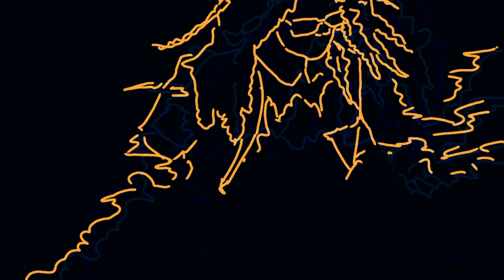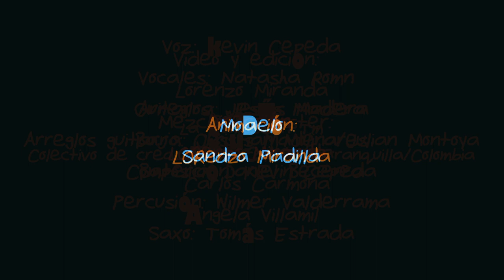María- La Caribbean Sound Machine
La Caribbean Tm
Colectivo de creación musical de Barranquilla/Colombia

Voz: Kevin Cepeda
Vocales: Natasha Román
Guitarra: Jesús Madera
Bajo: Christian Molinares
Bateria: Daniel Becerra
Percusión: Wilmer Valderrama
Saxo: Tomás Estrada

Arreglos: Jesús Madera
Arreglos guitarra: Jesús Madera/Julián Montoya
Composición: Kevin Cepeda

Mezcla y master: ''Mañe'' Camargo

Video y edición: Lorenzo Miranda
Camaras: Lorenzo M- Carlos Carmona

18--55 Films
Ruédalo Films